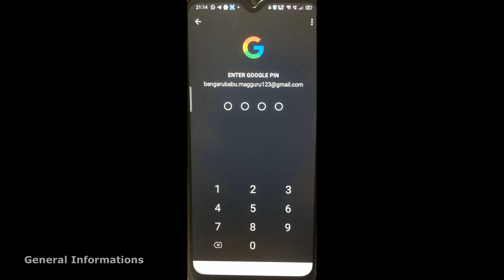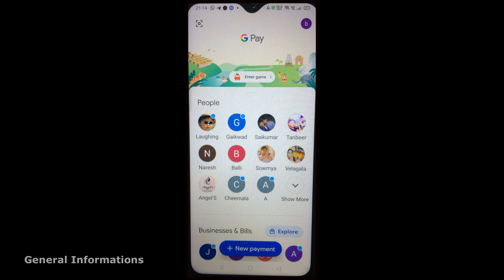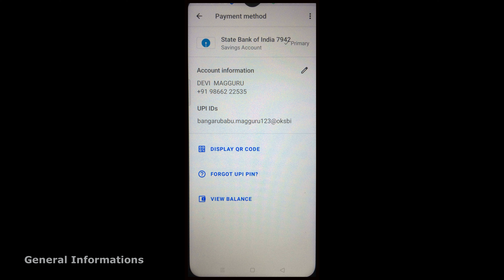How to change google pay primary account from one account to another bank account? Learn in Telugu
మీ యొక్క గూగుల్ పే ప్రైమరీ అకౌంట్ ఒక బ్యాంకు అకౌంట్ నుంచి మరో బ్యాంకు అకౌంట్ కి ఎలా మార్చుకోవాలి? మీకు గూగుల్ పే ద్వారా ఒక అకౌంట్ నుంచి ఇంకో అకౌంట్ కి డబ్బులు వచ్చేలా ప్రైమరీ అకౌంట్ ను ఎలా మార్చుకోవచ్చునో ఈ వీడియో చూసి తెలుసుకోండి.

ఈ వీడియోతో బాటు మీకు ఎంతగానో అవసరమైన ఈ క్రింది వీడియోలను కూడా చూడండి.

EPF అకౌంట్ లో ఏ అమౌంట్ ను విత్ డ్రా చేసుకోవచ్చును? ఏ అమౌంట్ ను విత్ డ్రా చేసుకోలేరు?

INDIGO విమానం వెబ్ చెక్ ఇన్ ఎలా చేసుకోవాలి? బోర్డింగ్ పాస్ మరియు baggage  ట్యాగ్ ఎలా డౌన్ లోడ్ చేసుకోవాలి?

EPF - UAN పోర్టల్ లో నున్న మీ యొక్క wrong డిటైల్సు ను ఆధార్ కార్డు లో ఉన్న విధముగా ఎలా కరెక్ట్ చేసుకోవాలి?

ఆధార్ నెంబర్ మరియు ఆధార్ ఎన్రోల్మెంట్ ఐడీ లేకపోయినా సరే మీ యొక్క ఆధార్ కార్డు ను ఎలా డౌన్ లోడ్ చేసుకోవాలి?

ఆధార్ నెంబర్ మర్చిపోయారా! ఎన్రోల్ మెంట్ ఐడి నెంబర్ పోగొట్టుకున్నారా? అయినా సరే మీ యొక్క ఆధార్ కార్డు ఎలా డౌన్ లోడ్ చేసుకోవచ్చునో తెలుసుకోండి.

Paytm సర్వీస్ ఏజెంట్ (PSA) కి ఎలా రిజిస్టర్ చేసుకోవాలి? పార్ట్ టైం లో నెలకు 20000 /- కంటే ఎక్కువ సొమ్ము ఎలా సంపాదించుకోవాలి? తెలుసుకోండి.

ఆధార్ కార్డు లో ఉన్న తప్పుల్ని ఎలా చేంజ్ చేసుకోవాలి? ఆధార్ సెంటర్ కి వెళ్లకుండానే ఎలా అప్ డేట్ చేసుకోవాలి?

IRCTC అకౌంట్ ను ఎలా క్రియేట్ చేసుకోవాలి? IRCTC అకౌంట్ ద్వారా ట్రైన్ మరియు విమానం టికెట్లను ఎలా బుక్ చేసుకోవాలి?

 మీరు గతములో రిజైన్ చేసిన EPF అకౌంట్ లో రిజైన్  డేట్ ను ఎలా అప్ డేట్ చేసుకోవాలి?